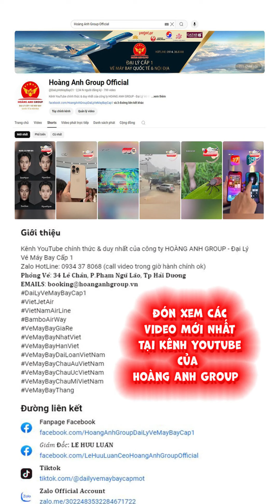Khổ thật sự